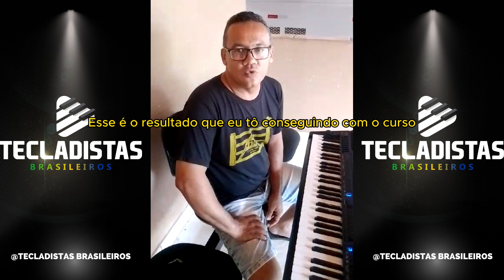Tocando O Forró Solado Bicho Carpinteiro no Teclado Casio MZX500 | Aluno James